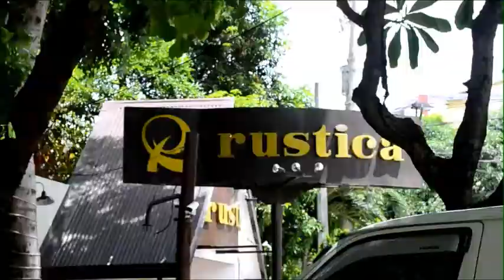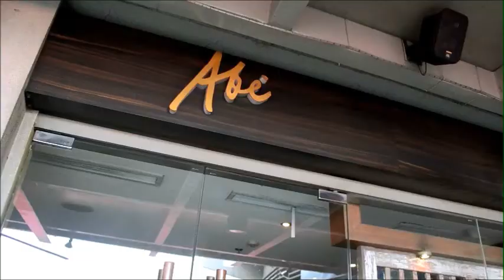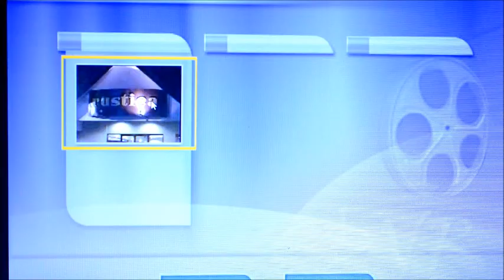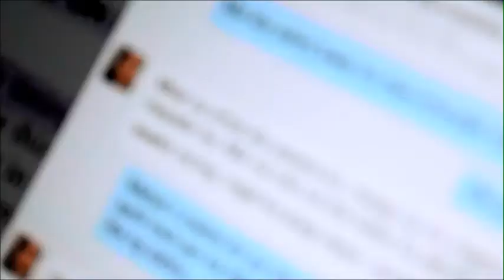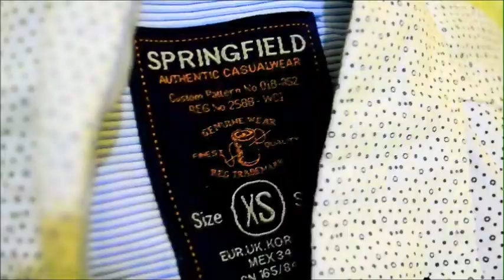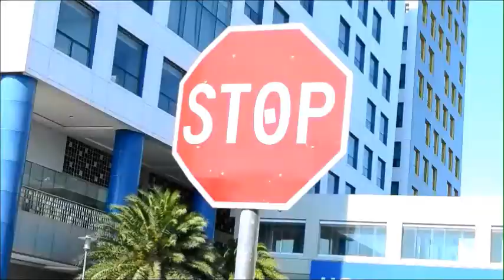Anthony's Surprise Proposal (The Proposal Full Scene)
After 2 months of preparation

Director: Jeremiah Lacap
Assistant Coordinators: Hubert Cruz, Yves Tiamson, Jovani Manansala, Jasper Meneses, Raymond Taruc, Paul Castillo, and Lily Balingit.

Special Thanks to: Two-Ecom SM Mall of Asia, Trinoma Mall, Rustica, King Louis and Abe